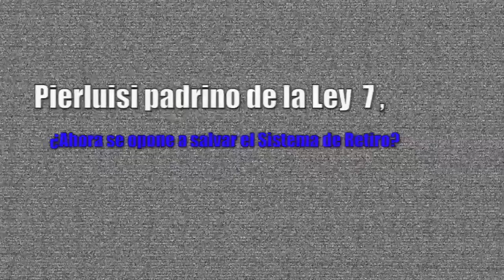¿Dónde estaba? ¿Dónde está?